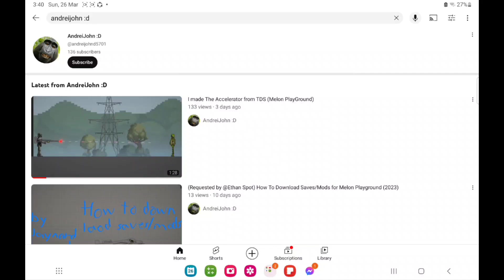I Made KMS BISMARCK in Melon Playground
You can repost, but give me credits